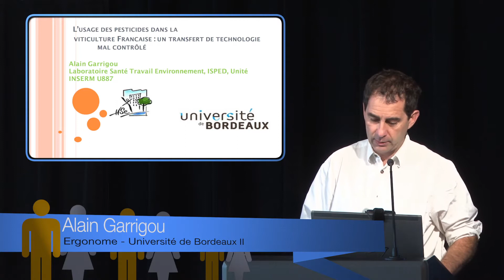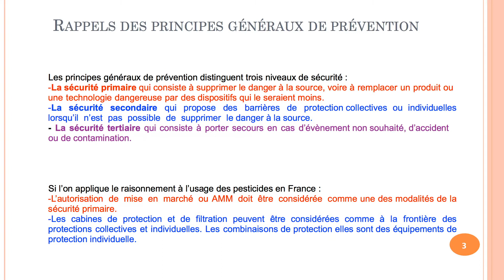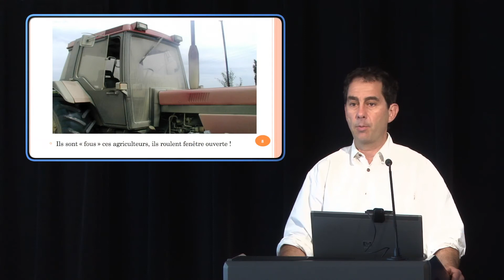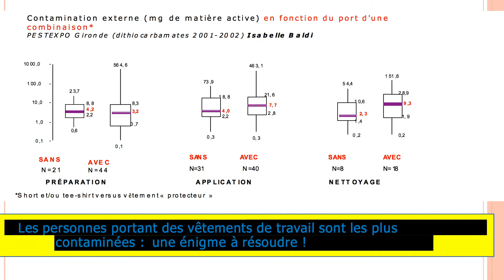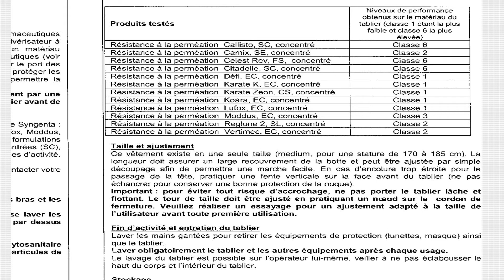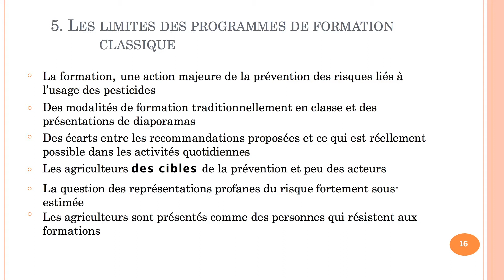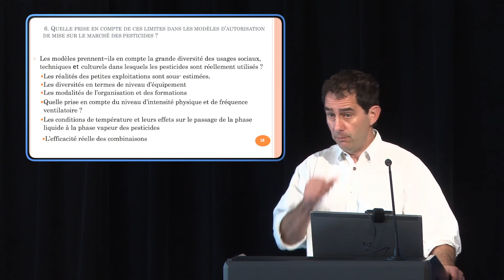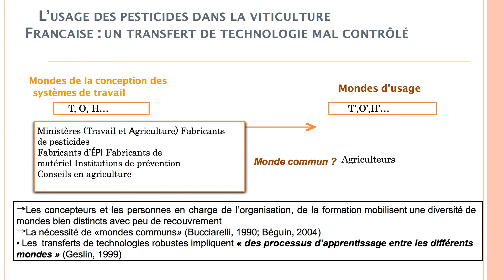Peut‐on se protéger des pesticides?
Alain Carrigou, ergonome à l'Université de Bordeaux II, nous explique les problématiques liées à la protection des agriculteurs face aux pesticides.